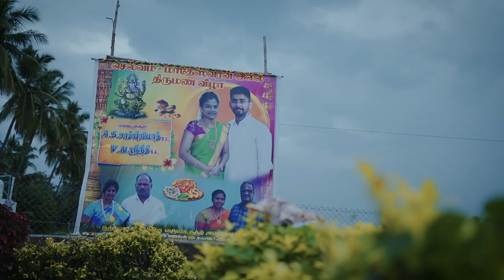The Classic Wedding Film | "Saai Pramoth & Srinidhi" | Salem | Team Chocolate Events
We are in awe of Sai and Srinidhi's chemistry. They made this wedding shoot even more beautiful with their love and chemistry.